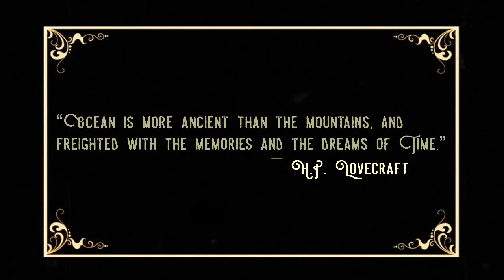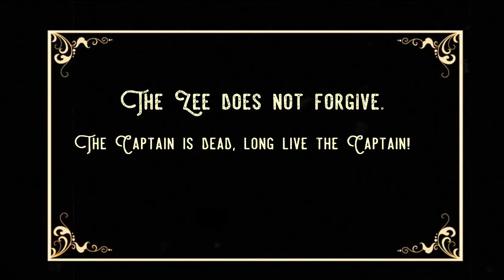The Lighthouse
Fallen London is the greatest city of the neath. But the Zee has taken so much of it. Lonely lighthouses shed their never resting light on ruins in the dark water. The sunless sea is a place of strange beauty!